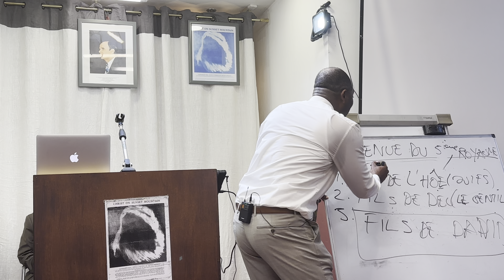16 Sept 2024 LA VENUE DU CINQIEME ROYAUME ( BELGIQUE 🇧🇪)suite